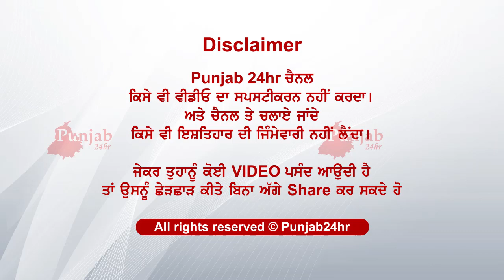ਪ੍ਰਮਾਤਮਾ ਭੇਜੀ ਮਾਂ ਸਮਾਂ ਰਹਿੰਦੇ ਘਰ..ਨਹੀਂ ਤਾਂ ਪਤਾ ਨੀ ਕੀ